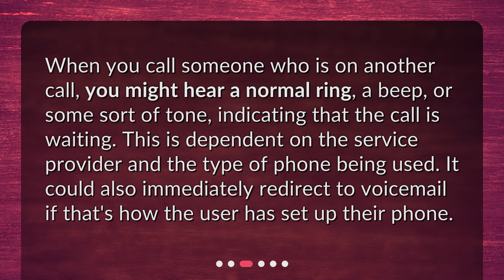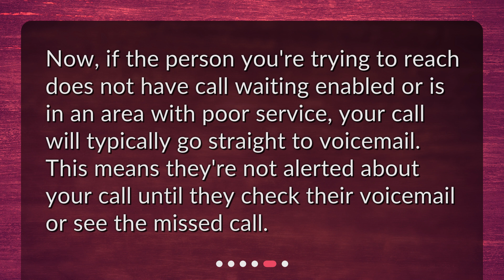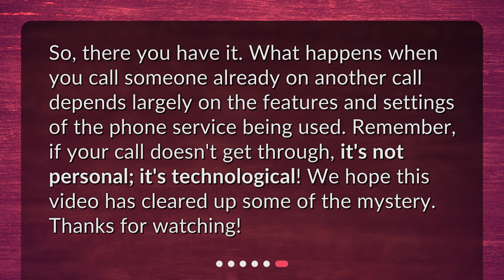What happens if I call someone who is already on another call?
"Ring, Ring, They're on Another Line!" Understanding Call Waiting • Ever wondered what happens when you call someone who is already on another call? This video dives into the fascinating world of call waiting, explaining how it works and what you can expect. Discover how call waiting alerts the person on the other line, the different tones you might hear, and the options the call receiver has. Find out what happens if call waiting is disabled or if the call goes straight to voicemail. Get all the answers in this informative and engaging video!

00:00 • What happens if I call someone who is already on another call?
00:18 • The Basics of Call Waiting
00:41 • What Do You Hear?
01:03 • What Does the Call Receiver Experience?
01:29 • What if Call Waiting is Disabled?